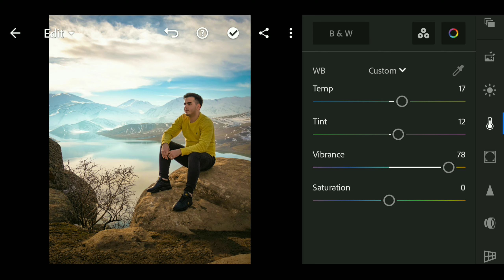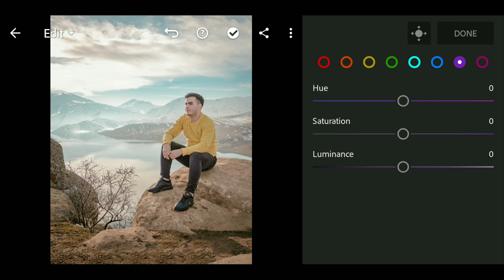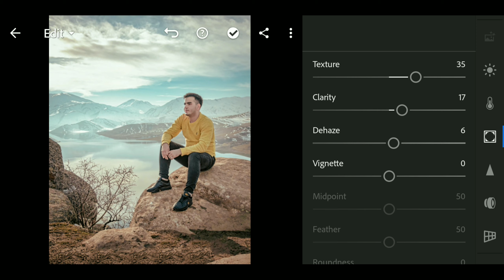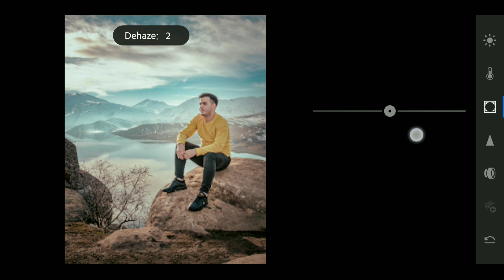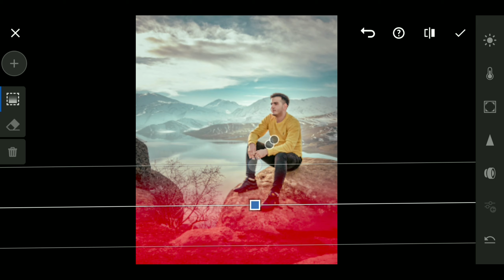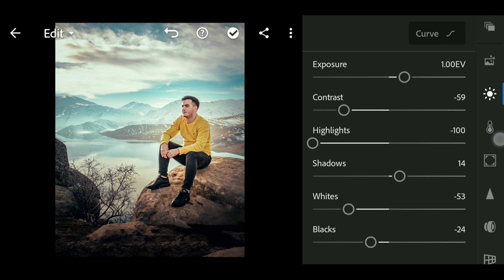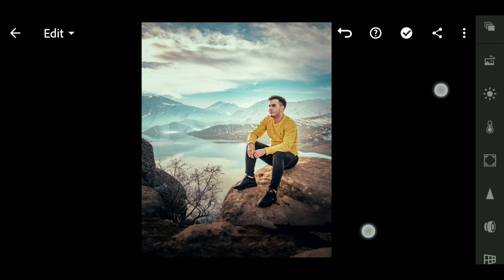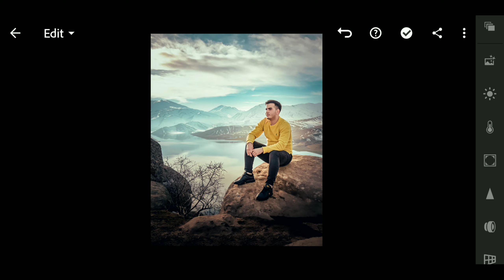How To Edit Natural Light Portraits In Lightroom - (2021 SECRET TIPS)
Learn How To Edit Natural Light Portraits In Lightroom - (2021 SECRET TIPS)

Do you want to learn how to edit natural light portraits in the lightroom?  In this video, I talk about natural light portrait editing, Start to end I simply explain to you the secret of natural light portrait editing in lightroom. so learn natural light portrait editing from this video.

Queries Solved ❓
* Natural light portrait photography editing
* Editing natural light portraits in lightroom
* How to edit portraits in a lightroom
* Lightroom 2021

In this video, I talk about natural light portrait photography editing. It is quite easy to editing Natural light portraits, this fact you known after watching this tutorial. Do you know edit different types of portrait photos in lightroom is possible? I created a lot of tutorials on how to edit portraits in lightroom. You also check those videos to learn portrait editing. I hope you easily understand my lightroom editing tips from tutorials.

Timestamps ⏲️
00:00 - Intro
00:12 - Color
00:37 - Lights
01:06 - Mix Tool
02:19 - Color Grading
03:21 - Effects
03:35 - Selective Tool
03:42 - Disaturate The Background
04:32 - Pop The Subject
05:17 - Adding More Depth
05:47 - Vegnette The Photo
06:11 - Curve Tool
06:52 - Details
07:25 - Editing Done
07:50 - Outro